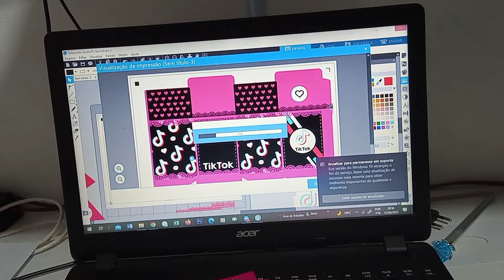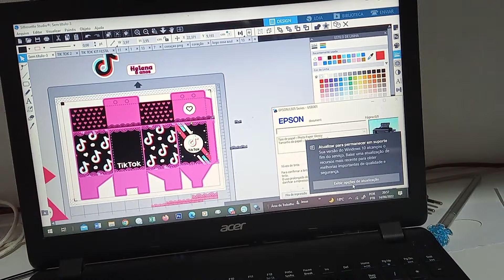Demorei a tarde toda fazendo isso | Fiz do zero * ensinei ele a montar caixinha *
CURTI ❣
COMENTE ❣
COMPARTILHE ❣

QUEREM ME SEGUIR NO INSTAGRAM 👇

meus amores tudo bem com vcs ❣

CURTI ❣
COMENTE ❣
COMPARTILHE ❣